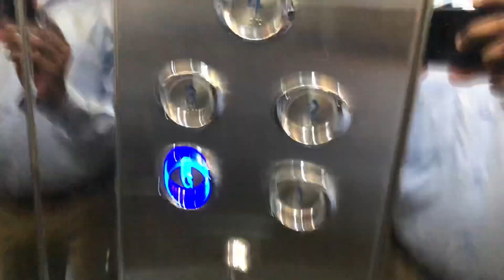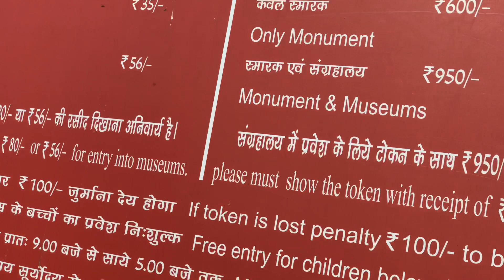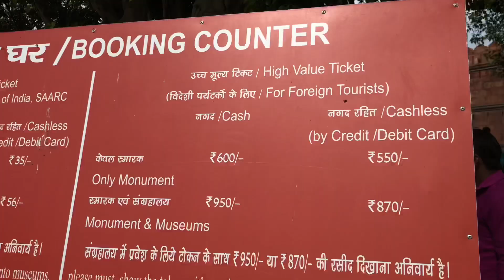Exploring New Delhi | Sarojini Market | India Gate | Red Fort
Explore Delhi first time travell by air